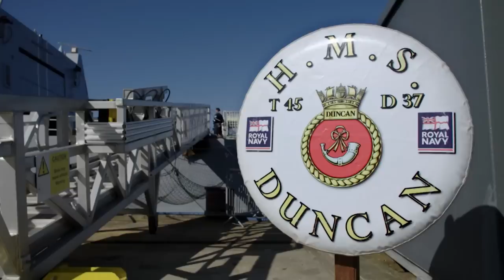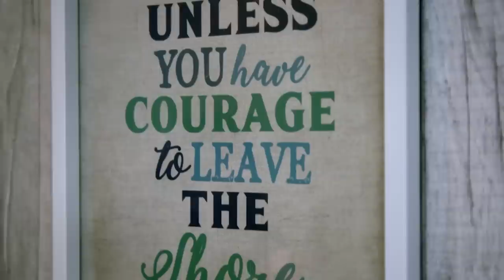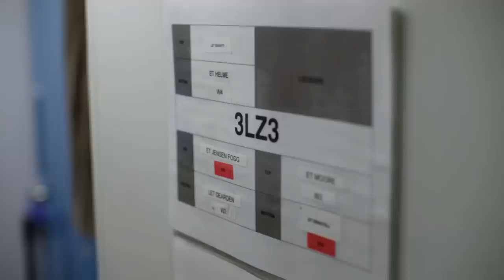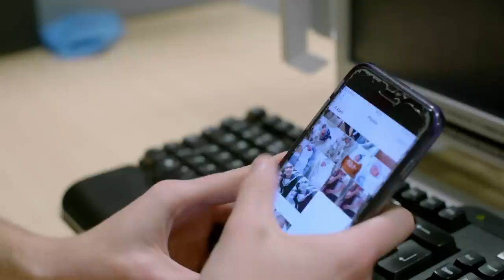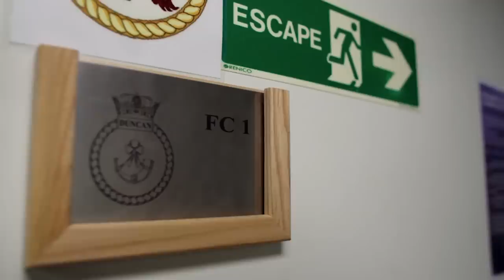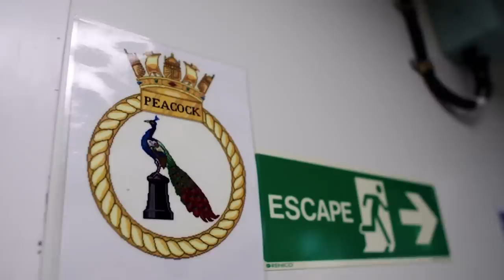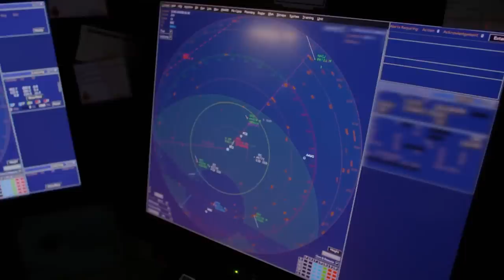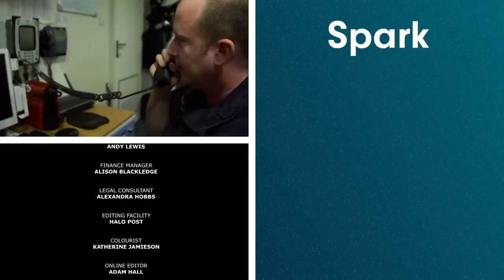HMS Duncan: Life On Board A Billion-Pound Royal Navy Destroyer | Warship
HMS Duncan has a long journey ahead of her as she receives orders to support a French aircraft carrier on a campaign in the Middle East. A female lieutenant training to become captain is given full control of the warship for 24 hours.
Revealing documentary series about the Royal Navy destroyer HMS Duncan, following life on board for her crew of two hundred and eighty.